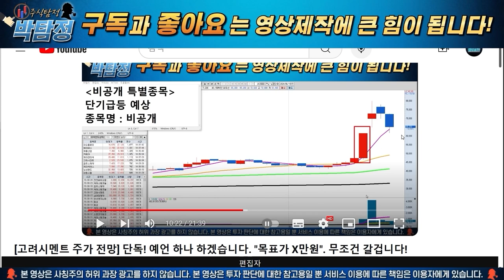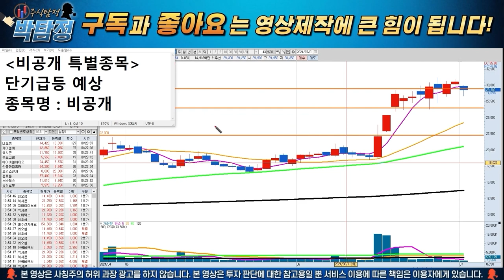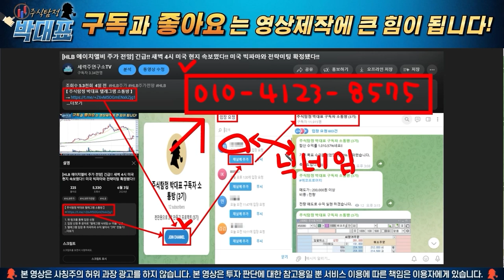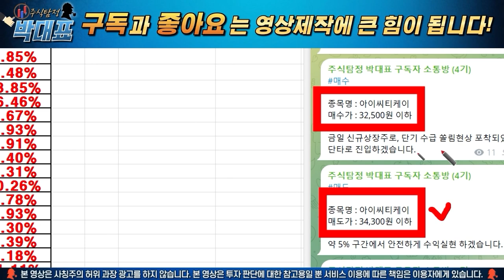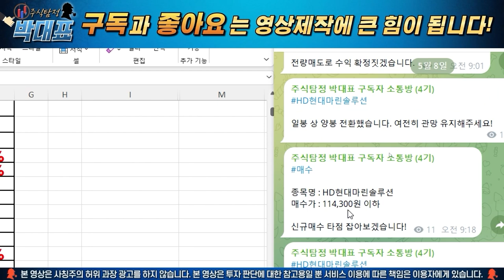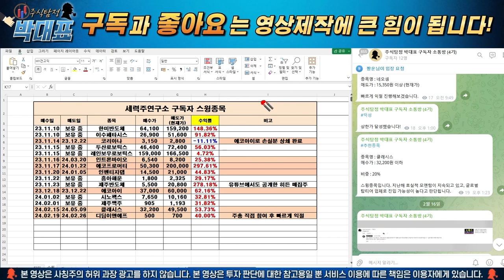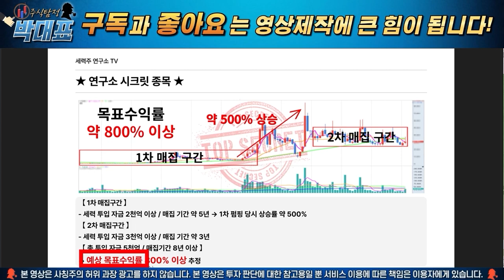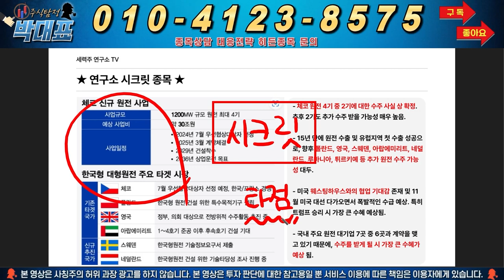[흥구석유 주가 전망] 단독! 오후 2시 50분 긴급속보 떴다! "중동 결국 결정했다!"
안녕하세요. 주식탐정 박대표입니다. 중동 전쟁이 다시 확산됨에 따라서, 석유 관련주들이 들썩이고 있습니다. 그런데 사실 석유 관련주들을 파헤쳐보면 국제유가 상승이 실적에 다이나믹한 영향을 주진 않는다는 걸 알 수 있는데요. 이와 관련해서 영상에서 자세히 설명드렸고, 석유테마주들의 경향성까지 완벽하게 분석했습니다. 영상에서 확인하세요!